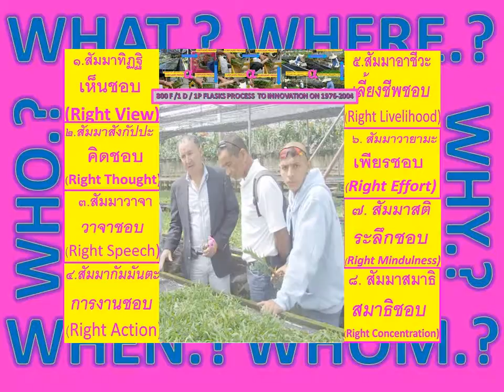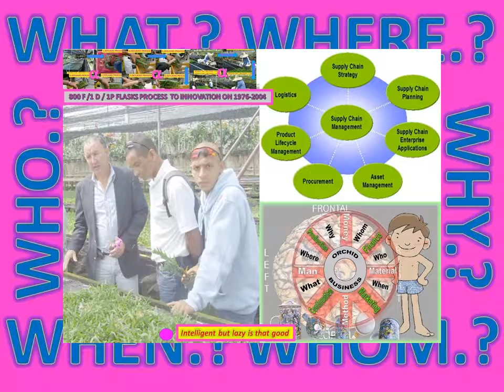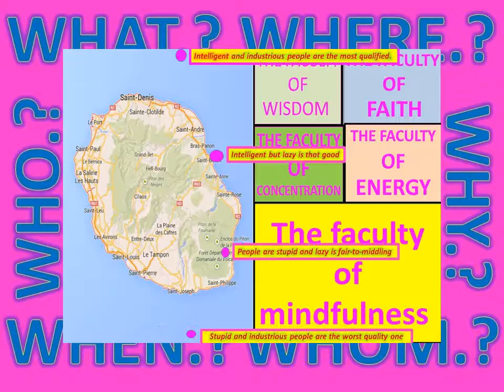(200Y+2,600Y+IOT)DEFLASKS SHIPMENT FOR STARTUP AND BLOCKCHAIN ON 2015 - 2020